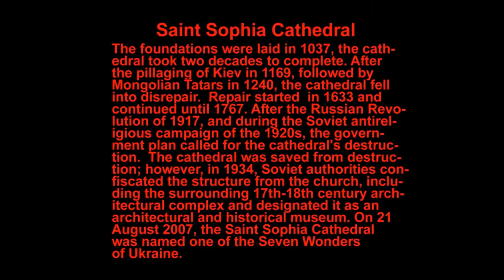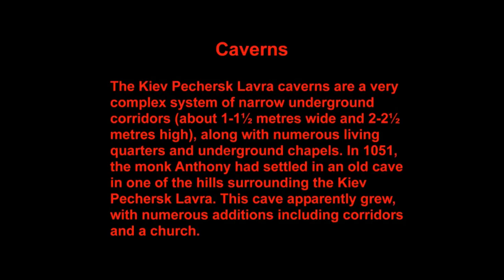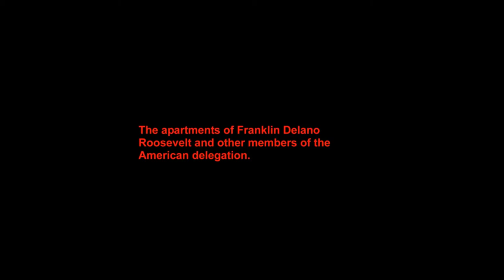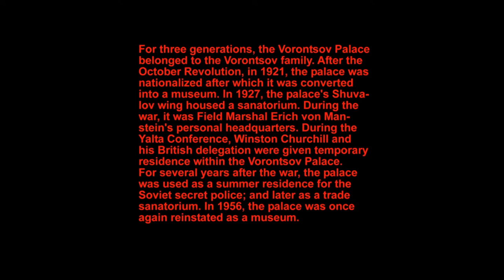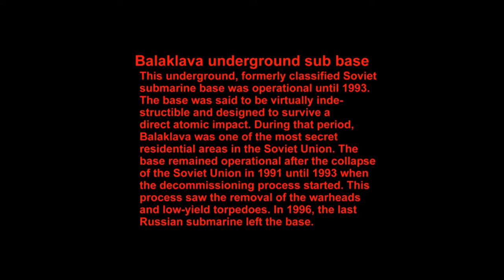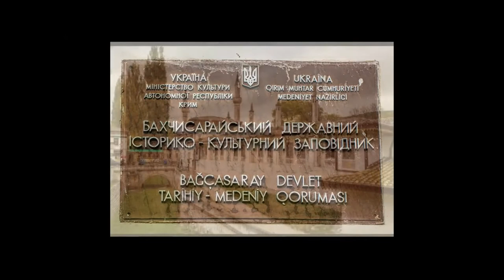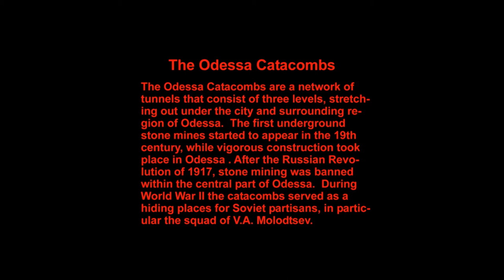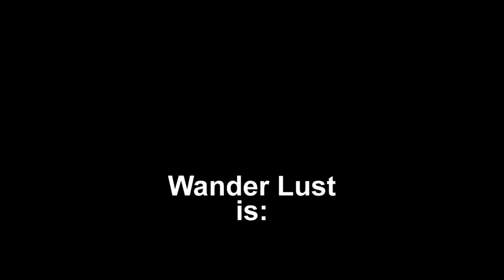Ukraine Before the Russian Invasion